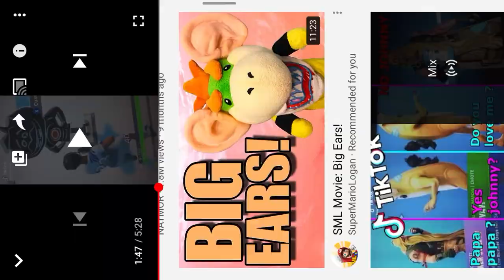Another fortnite TikTok